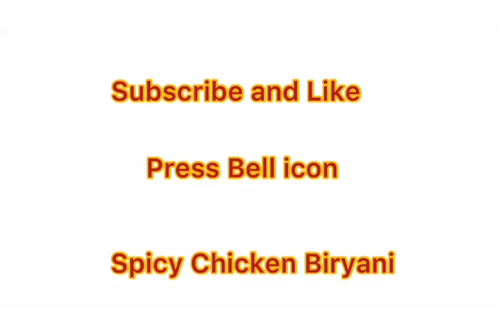Spicy chicken Biryani | Sufiyan Shaikh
Created by Wajid Qureshi